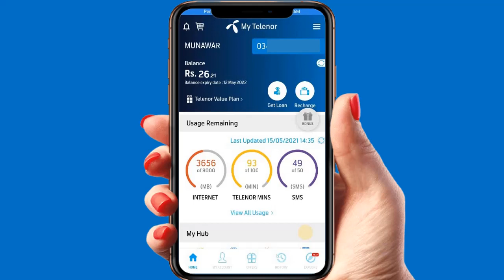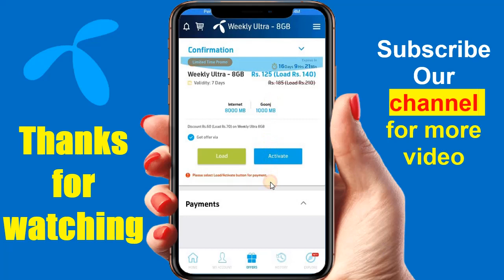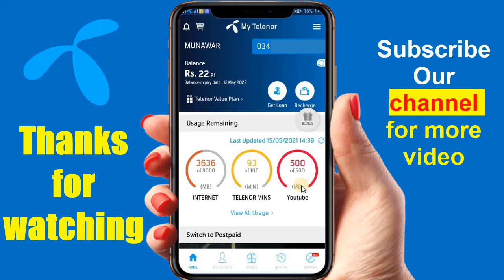Telenor YouTube offers 2023 || Get 500 MB YouTube in just Rs4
How to get 500 MB of YouTube in just Rs 4 instead of Rs 9. Telenor special deal offer to avail 500 data in just Rs 4. How to get 500 MB of YouTube data at a very cheap rate.